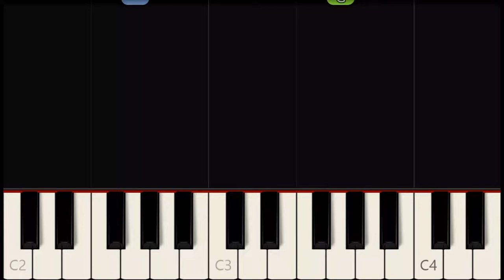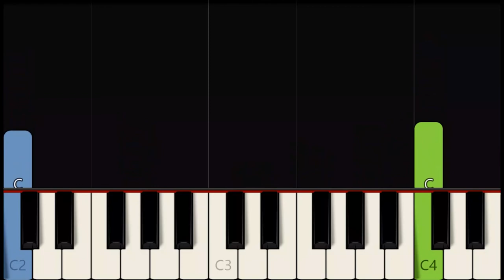QUE SRA SERA [ HD ] - DORIS DAY | EASY PIANO